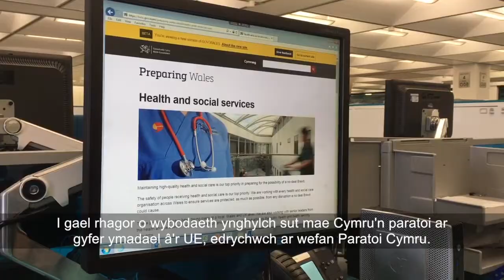Athro Jean White - Prif Swyddog Nyrsio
Rydyn ni'n gwerthfawrogi holl gyfraniad nyrsys a bydwragedd o'r UE yma yng Nghymru. Yma dwi’n esbonio am y cynllun statws preswylydd sefydlog a sut i wneud cais.